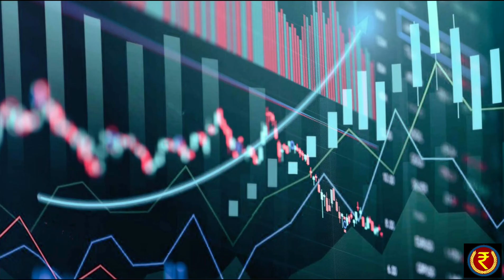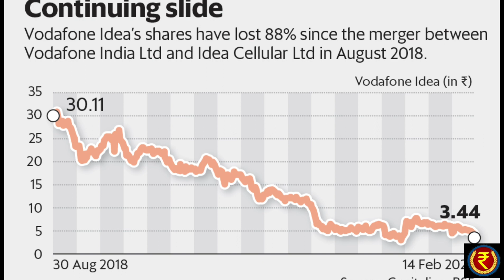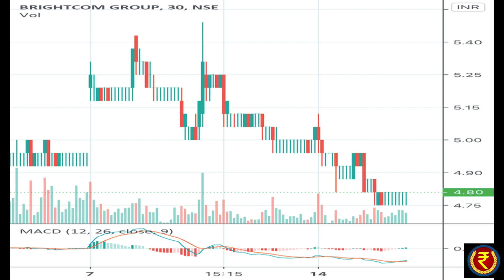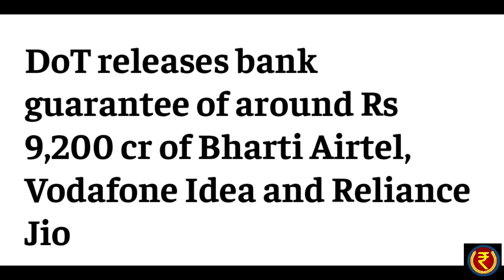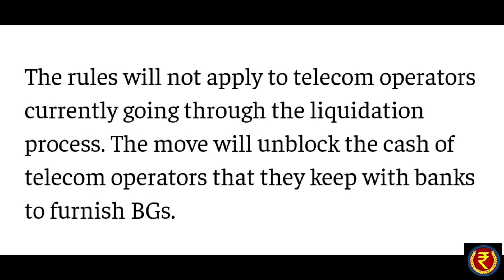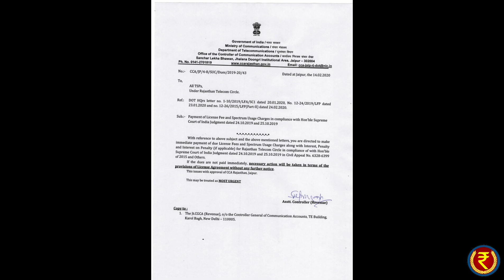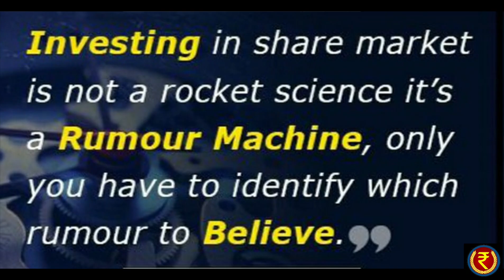BEST TELECOM STOCKS TO BUY IN PROFIT TIME TELUGU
VIDEO TELECOMSECTOR, AGR Welcome to profit time telugu#,our stock market channel (Telugu) we have explained stock market basics. Which a stock market beginner must learn, How to invest in stock market, how to select stocks for trading, how to select stocks for investment in the stock market, technical analysis, fundamental analysis, price action strategy, best stocks in the stock market, multibagger stocks in the stock market, best intraday strategy, Don't go by how to earn profits in the stock market, learn basics then you can earn in the stock market, we have covered how to earn a regular income from stock market so watch that stock market videos in Telegu.